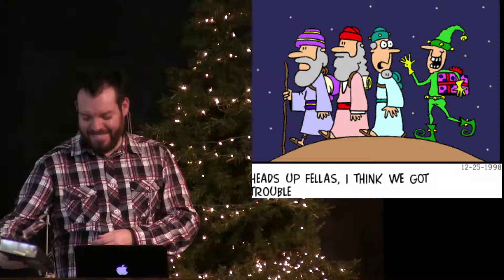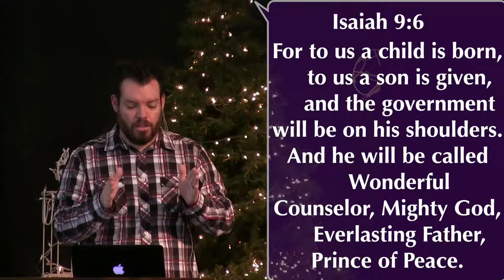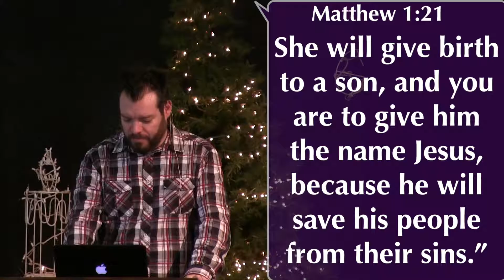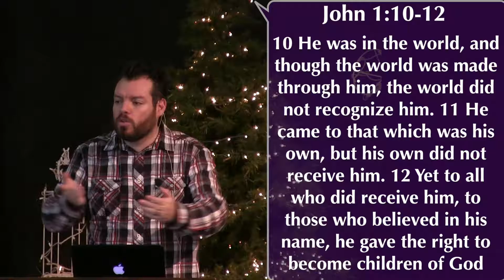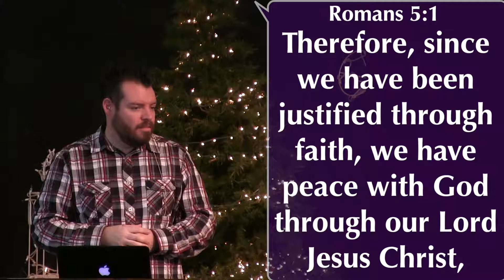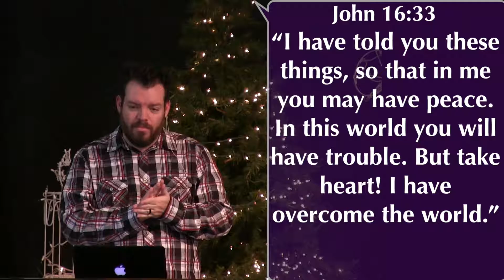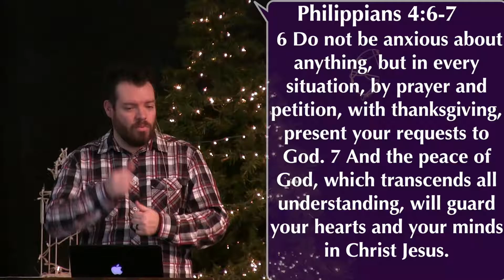The CHRISTmas Gift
Sunday, December 25, 2016
Jacinto Contreras